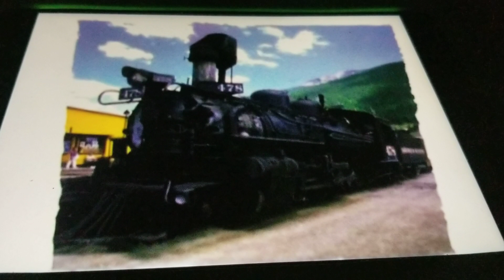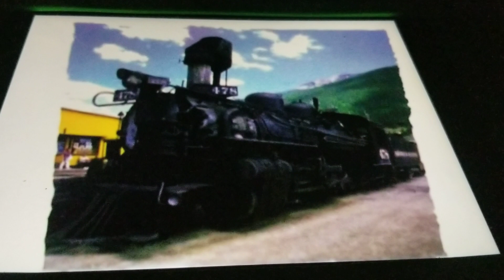June 10, 2019